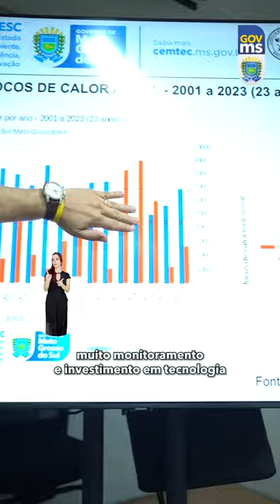#04 - Ações de preservação do meio ambiente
No Dia do Meio Ambiente, o GovMS separou algumas ações preventivas que são feitas diariamente por todo o estado.

Assista ao vídeo e saiba detalhes sobre cada iniciativa e como funcionam para cuidar tão bem dos biomas de Mato Grosso do Sul.